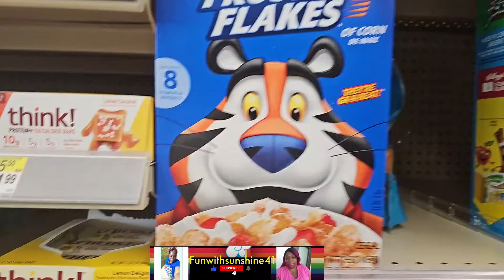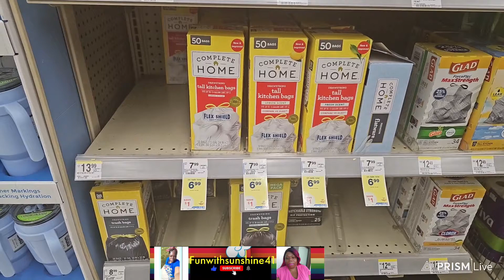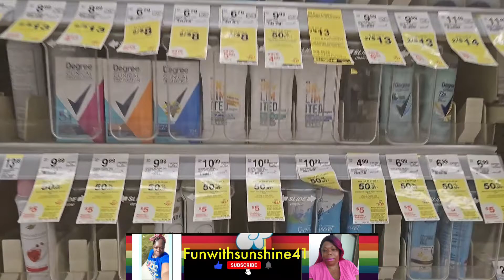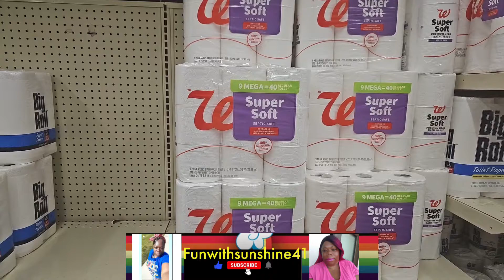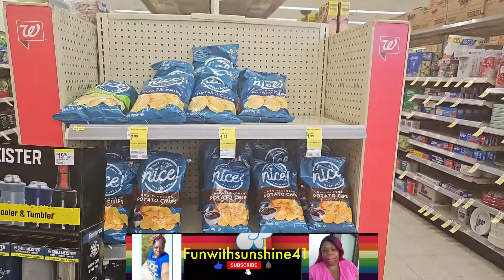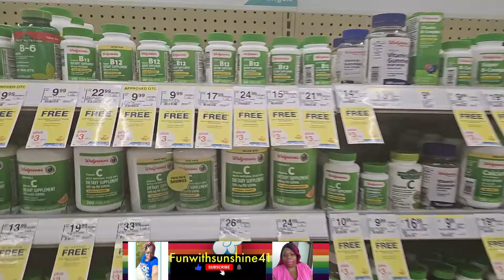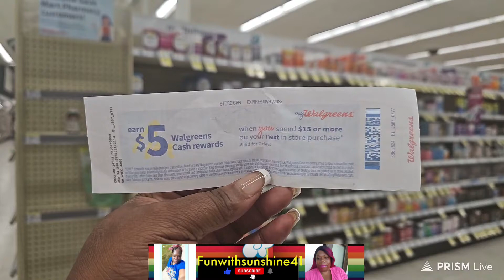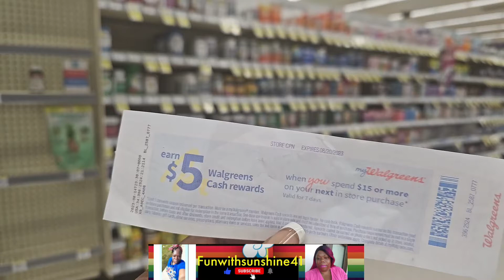Walgreens Pharmacy Let's Do Some Shopping With Sunshine 8/20/2023 🌞💛👋🏾😁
Day In The Life 🌟With Sunshine Beautiful Day Outside With Sunshine dayinthelife getitdone vlog.
AI Overview

Hi My Name Is Sunshine I Am Not Our Trying Too Act As A Our Acting to be a doctor/physician, nurse, physician’s assistant, or any other medical professional Medical Provider Sunshine is not, Acting to be your psychologist, psychiatrist, psychotherapist, or social worker Mental Health Provider therapists of any kind Sunshine 🌞
Thank You For Your Understanding From Sunshine 1/8/2025

Pomegranate tea has many potential health benefits, including:
Antioxidants: Pomegranate tea is rich in antioxidants, which can help prevent cell damage, reduce inflammation, and fight free radicals.
Skin health: Pomegranate tea can help improve skin elasticity, remove wrinkles, age spots, and blemishes, and protect against UV rays.
Heart health: Pomegranate tea may help improve heart health and lower cholesterol levels.
Digestion: Pomegranate tea can aid in digestion.
Immunity: Pomegranate tea can help boost immunity.
Energy levels: Pomegranate tea can help boost energy levels and focus.
Sleep quality: Pomegranate tea can help improve sleep quality by reducing stress and helping you relax.
Cancer: Pomegranate tea may have some anti-cancer properties.
Sore throats: Pomegranate tea can help relieve sore throats.
Gingivitis: Pomegranate tea can help relieve gingivitis.
Diabetes: Pomegranate tea can complement the treatment of diabetes.
High blood pressure: Pomegranate tea can complement the treatment of high blood pressure.
Pomegranate tea is made from pomegranate seeds, dried pomegranate flowers, or concentrate. It's a refreshing drink and healthy if you don't add sugar. One cup of brewed pomegranate tea has about 6 calories and 1 gram of carbohydrates.

tential health benefits, including:
Digestion: Peppermint tea can help with digestion, bloating, gas, and an upset stomach. Digestive symptoms may improve within 30 to 60 minutes of drinking peppermint tea. However, people with heartburn or GERD may experience worsening symptoms.
Menstrual cramps: Peppermint oil may help reduce the severity of menstrual cramps.
Energy: The oils in peppermint may help with fatigue and boost energy levels.
Fresh breath: Peppermint tea may help freshen your breath.
Blocked nose: The menthol in peppermint may help clear a blocked .
Concentration: Peppermint may help improve concentration.
Antibacterial properties: Peppermint has antibacterial properties.
Antimicrobial and antiviral activities: Peppermint has antimicrobial and antiviral activities.
Antioxidant and antitumor actions: Peppermint has strong antioxidant and antitumor actions.
Antiallergenic potential: Peppermint has some antiallergenic potential.
Peppermint tea is caffeine-free and generally very safe for people of all ages to consume. However, it's not recommended for people who have kidney stones. Pregnant women should speak to their doctor before drinking peppermint tea.

SAMSUNG Galaxy S23 Ultra 5G, US Version, 256GB, Phantom Black - Unlocked (Renewed)

California State Fair At Cal Expo Sacramento CA With Sunshine 7/22/2023🔥🌞👍😊